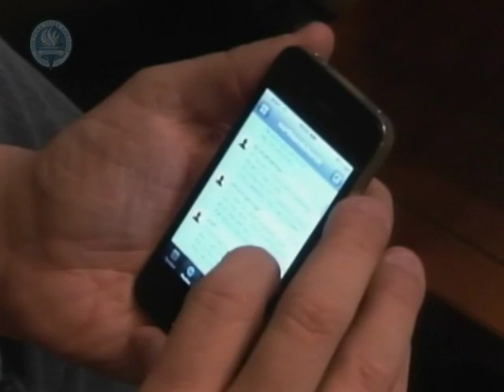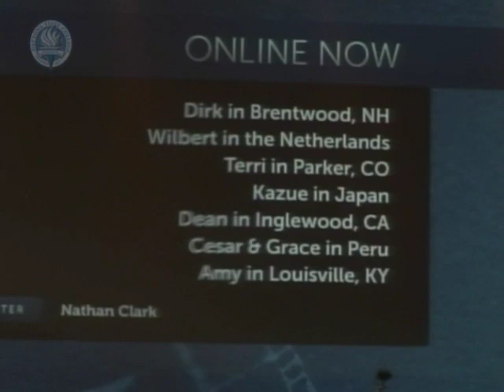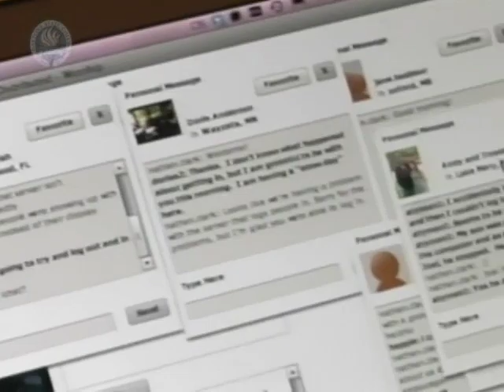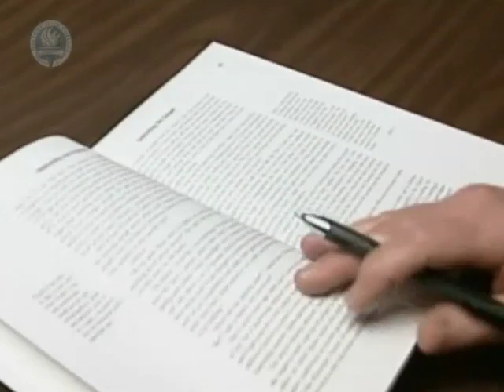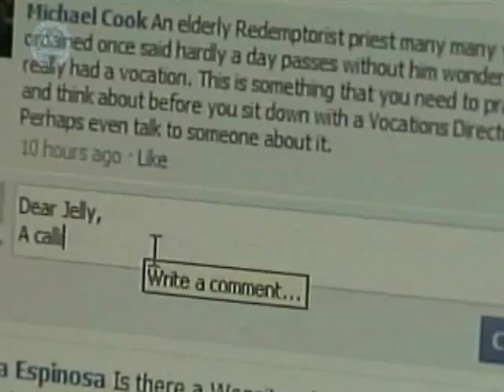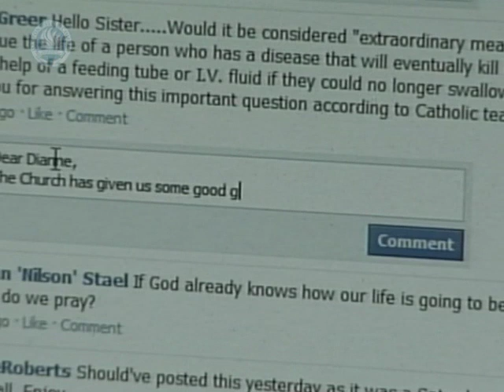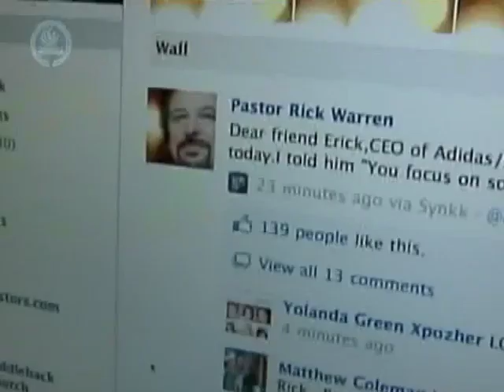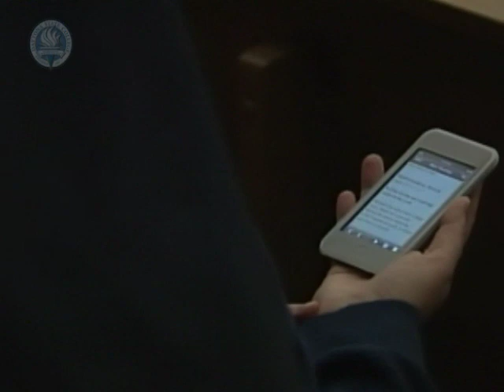Religion & Social Media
Many religious groups are using social media to connect with their members and reach out to new audiences. Some question what the impact may be on beliefs, practices, and religious leadership, but many say there's no going back. How has social media helped you to grow in your walk with God?